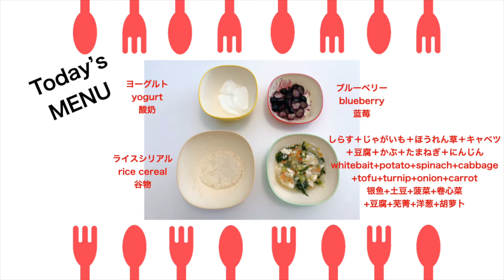【#146●本編】身を乗り出してヨーグルト爆食い！？9-month-old baby leans out of the chair and eats yogurt!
♡Hana's items♡

♡食いしん坊babyのおねだり♡